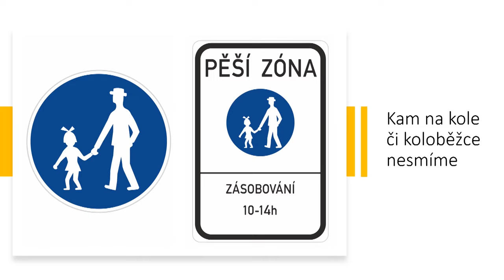Jak se po městě pohybovat na kole a koloběžce v souladu s pravidly